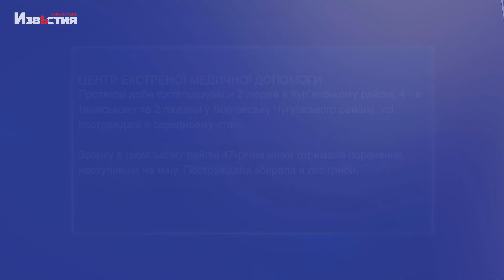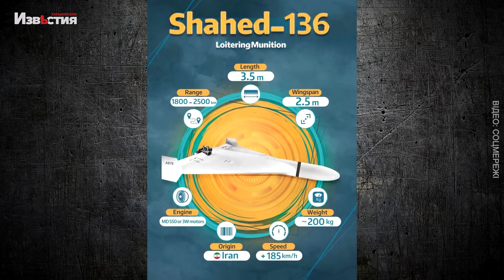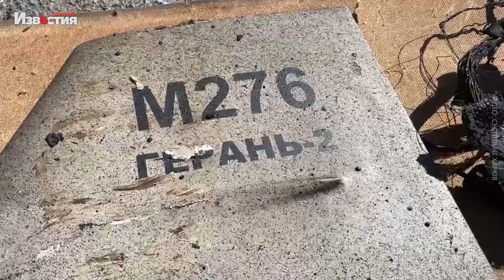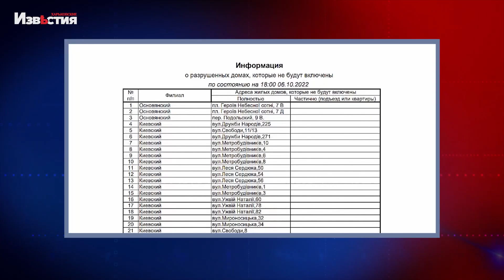Харьковские известия | Підсумки дня (07.10.2022)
У цьому відео зібрано найважливішу інформацію про події у Харкові та регіоні за 7 жовтня. Докладніше дивіться у відеодайджесті кореспондентів Харьковских известий.